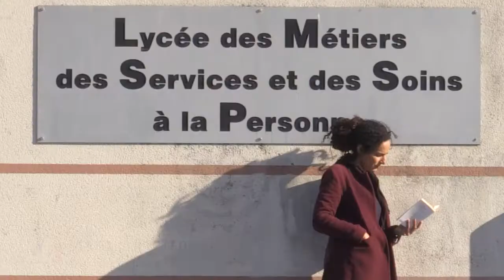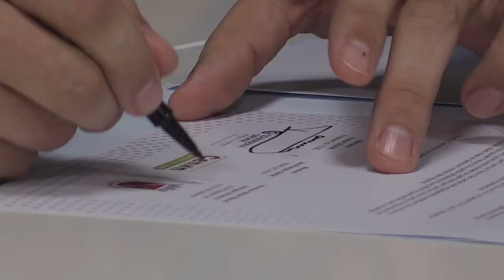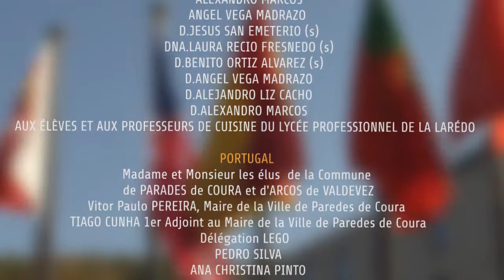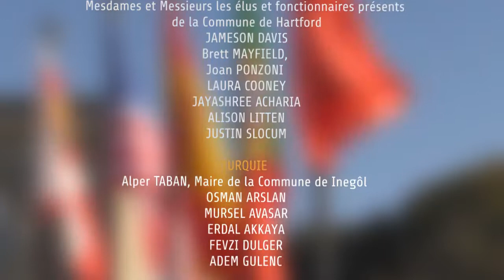Cenon : Festival "Toutes Latitudes" 2018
La 3ème édition du festival "Toutes Latitudes" a concentré de nombreuses rencontres entre les élu.e.s de Cenon et les délégations des cinq villes jumelles et partenaires, du 7 au 11 novembre. En plus des célébrations des 30ème  et 10ème anniversaires du jumelage avec Laredo et Parades de Coura, le festival interculturel fut jalonné de rendez-vous  de travail pour préparer de nouvelles coopérations internationales avec Laredo et Parades de Coura, et aussi avec Arcos de Valdevez, Meknès, (Maroc), Hartford (États-Unis d'Amérique) et Inegöl (Turquie).